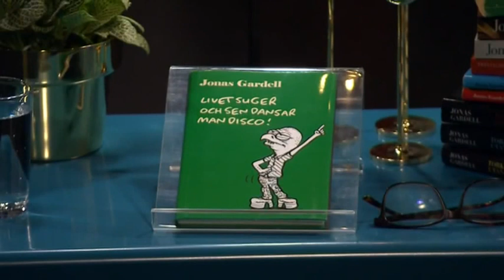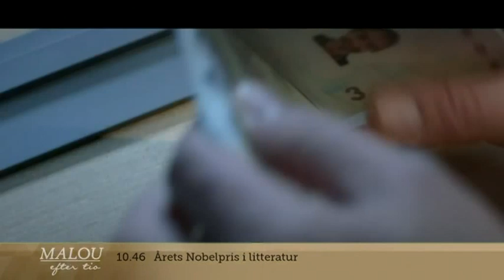Jonas Gardell - lika stor som en dagstidning på nätet - Malou Efter tio (TV4)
Malou Efter tio i TV4 från 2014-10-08: Folkkäre Jonas Gardell är en stor makthavare och opinionsbildare. Nästan 300 000 personer följer hans uppdateringar på twitter. Hur hanterar han den makt detta medför?